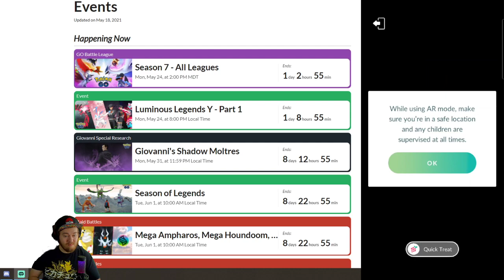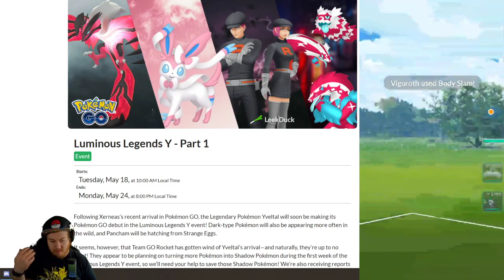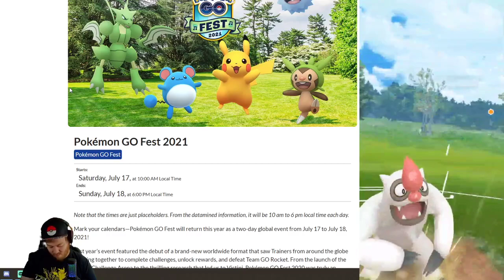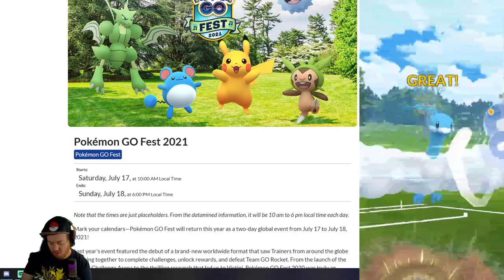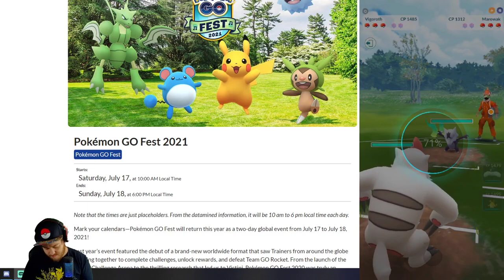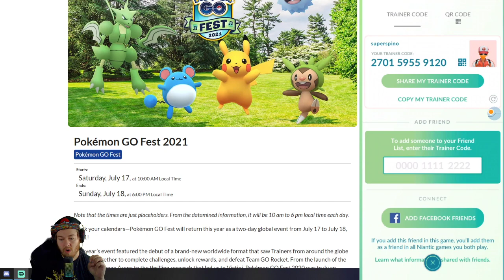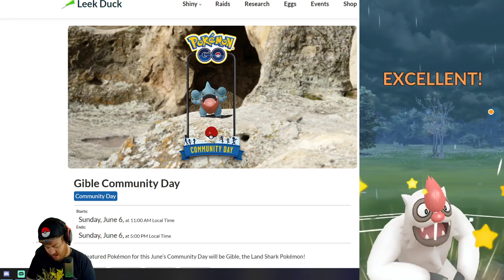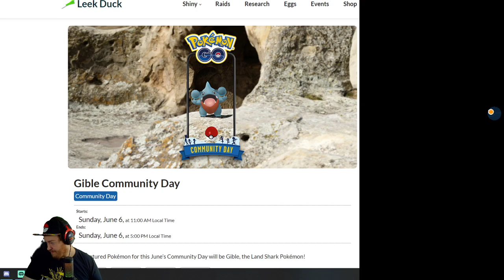Lets go! Pokemon Go!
Discussing the upcoming weeks events as well as killing it in some pvp battles! we would love to see you on our live stream!